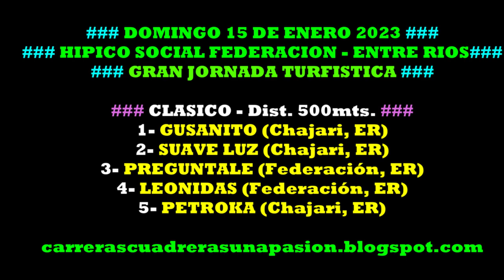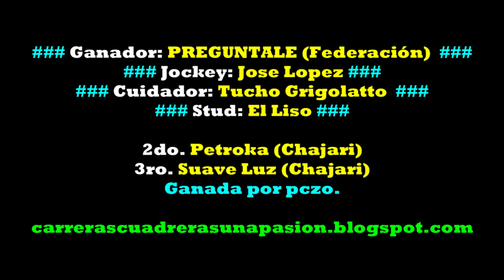PREGUNTALE, Hipico Social Federación, ER (15/01/2023), CLASICO 500mts.